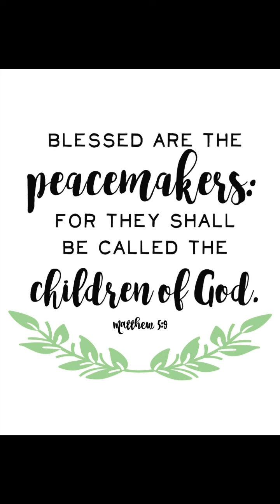noon gate at saudi arabia